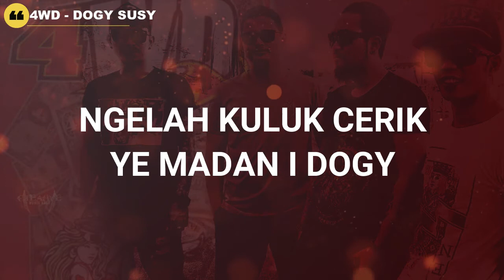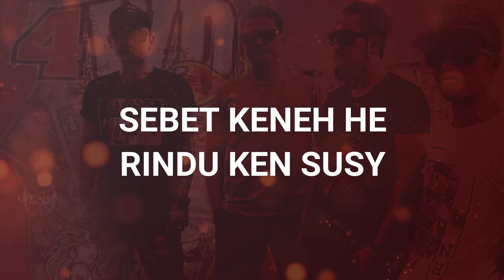4WD - Dogy Susy [Lyrics]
Download MP3 Klik Link Di Bawah